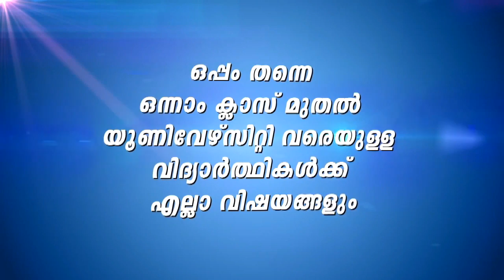മുങ്ങിയോ മുങ്ങിയോ നിന്നും ഒരു കപ്പൽ എങ്ങനെ വീണ്ടെടുത്തു എന്ന് നോക്കൂ.